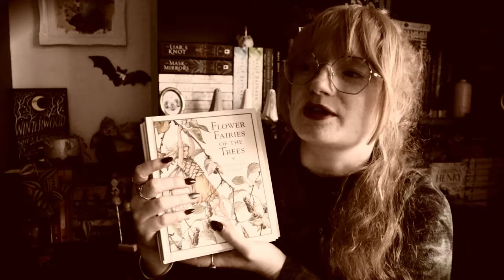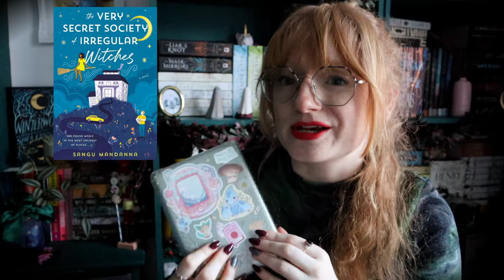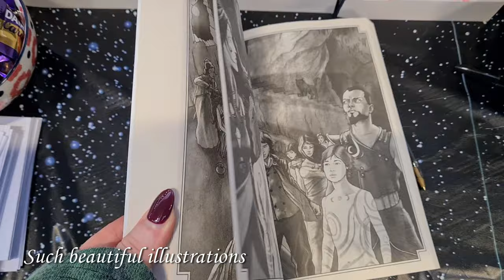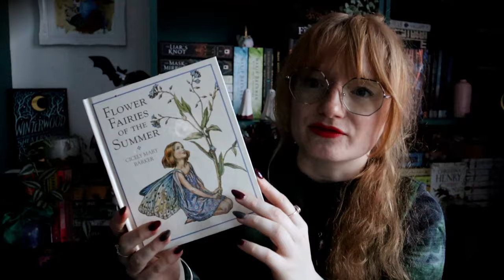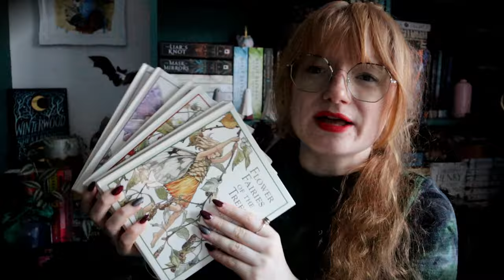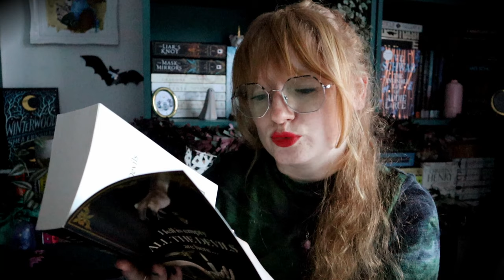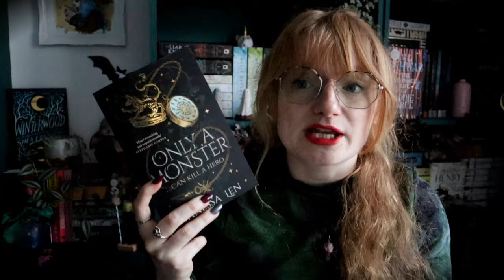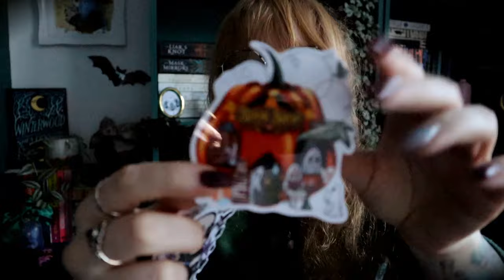Book Shopping ~ Book & sticker haul ~ YALC 2023 ~ Daily Vlog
Come with me to YALC!
YALC is the Young Adult Literature Convention, I of course got a few books.